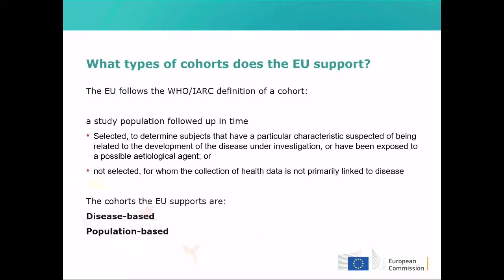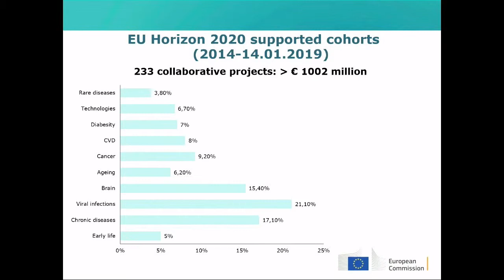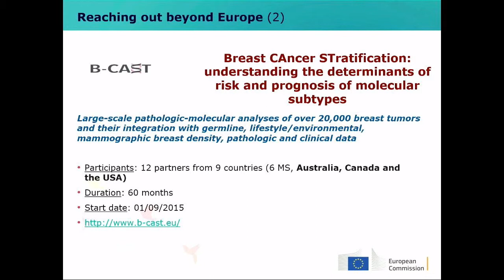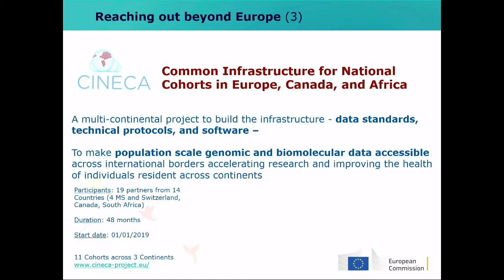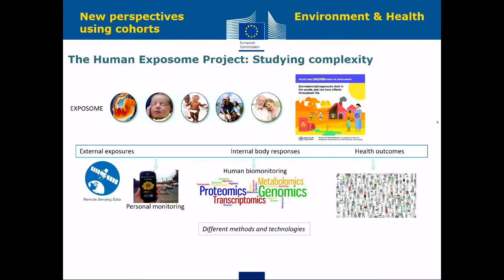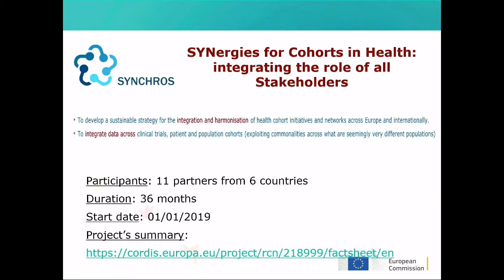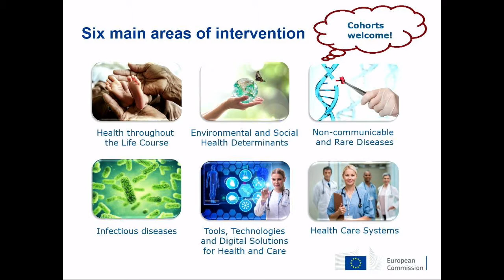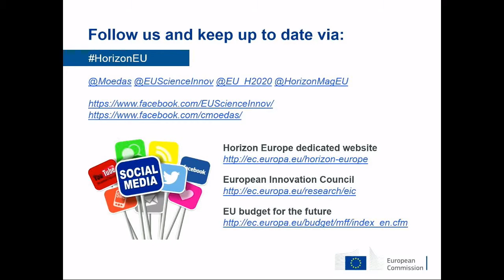Session2 1 Kerstiens Cohorts in the EU and Beyond